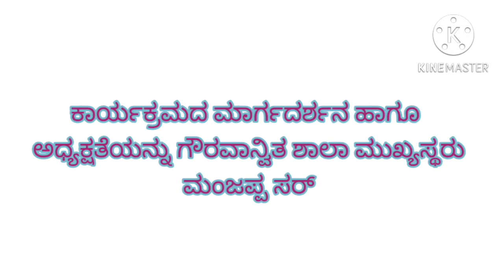ರಾಷ್ಟ್ರ ಧ್ವಜದ ಬಗ್ಗೆ ಉಪನ್ಯಾಸ ಕಾರ್ಯಕ್ರಮ G. J. C. ಅರಬಗಟ್ಟೆ